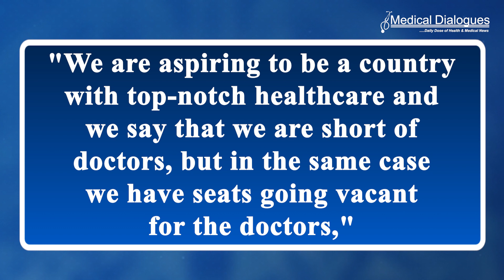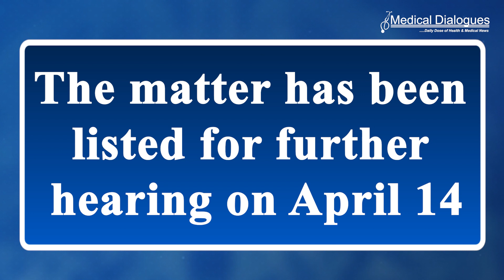Vacant SS Seats: Why Are Doctors Penalised for Changing Field of SS After Admission?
While considering a petition challenging the rules where medical students cannot change their course after getting admitted to it, the Supreme Court bench has expressed concern over vacant super-speciality seats across the country.